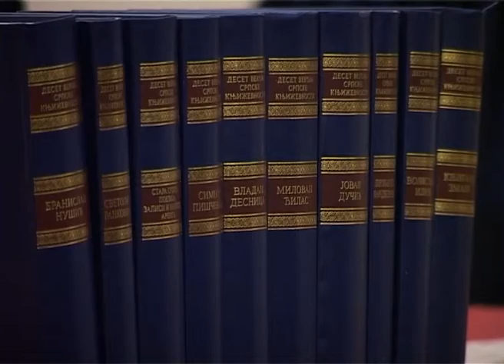Promocija antologijske edicije "X vekova srpske književnosti"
U okviru programa Svetosavke nedelje, u SKC “Sveti Sava”  sinoć je održana promocija 50 tomova  antologijske edicije “Deset vekova srpske književnosti” Izdavačkog centra Matice srpske. Antologijska edicija obuhvata sve najbolje  i najznačajnije pisce od Svetog Save, tj. od XII veka do danas. O ediciji su govorili akademik Miro Vuksanović i prof. dr Slavko Gordić.

Edicija “X vekova srpske književnosti” je pokrenuta 2010. godine, a do sada je svake godine objavljivano po 10 tomova. Inicijator i glavni urednik  edicije, akademik Miro Vuksanović je rekao da je u ekonomskim i svim drugim prilikama u kojima se nalazimo, kada se misli o tome koliko su ljudi zainteresovani za književnost, ovih 50 knjiga je zapravo redak jubilej i veliki uspeh. Zamisao ove antologijske edicije je bila da od prvog našeg pisca od svetog Save, dakle od 12. veka do pisaca koji sada žive i rade, bude predstavljeno  sve ono što je najbolje, najznačajnije, najistaknutije, i da se to prezentuje u knjigama koje se rade po istom modelu - predgovor, antologijski izbor, hronologija, selektivna bibliografija, napomene i na kraju kritički tekstovi o piscu.

Sve knjige objavljene na savremenom srpskom jeziku po sadašnjim normama pravopisa. Ovo edicija, koja će na proleće imati oko 30 000 strana, u svečanoj opremi, na prošlogodišnjem Sajmu knjiga u Beogradu, dobila je specijalnu nagradu kao najdalekosežniji izdavački poduhvat u Srbiji danas.

U Zadužbini Dušana Radića sutra će, u okviru programa Svetosavske nedelje, sa početkom u 19 časova, biti održana duhovna tribina po blagoslovu vladike bačkog Irineja.